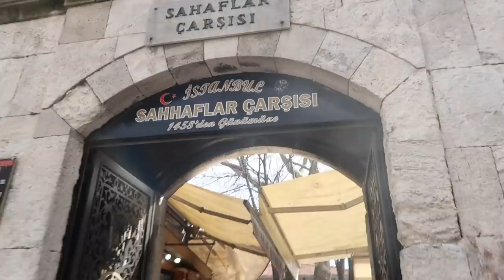ISTANBUL VLOG: WE MET SALT BAE!! | Amina Chebbi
TODAY'S VIDEO IS MY HOLIDAY VLOG ..DAY1&2 OF ISTANBUL ENJOY DOLLS!!!

WANT TO JOIN THE HERBALIFE FAMILY!x